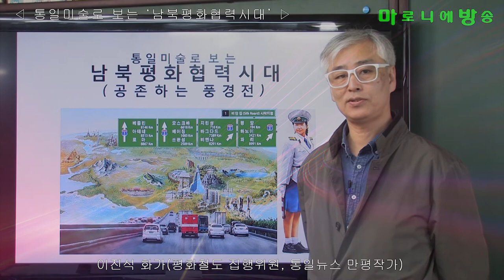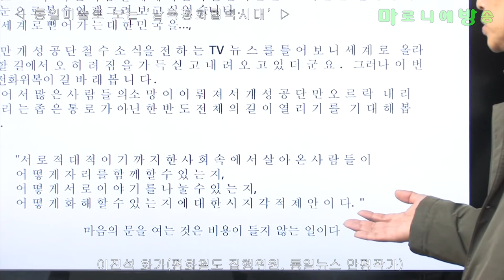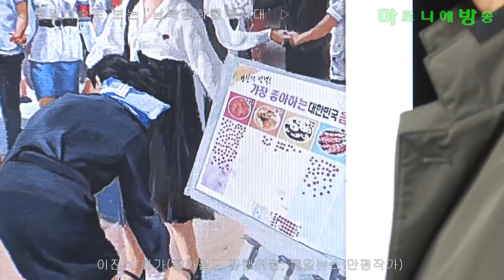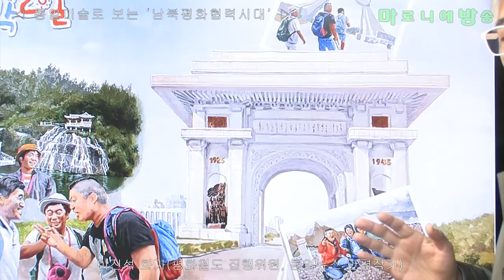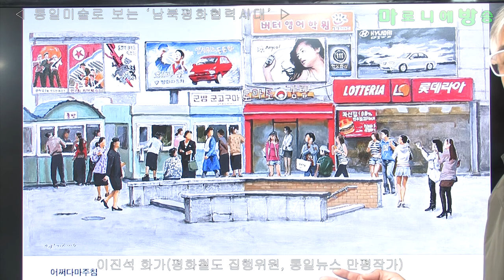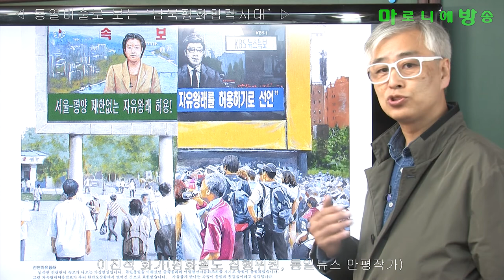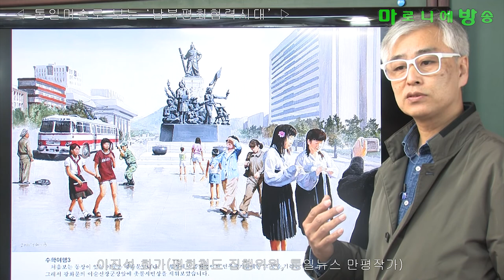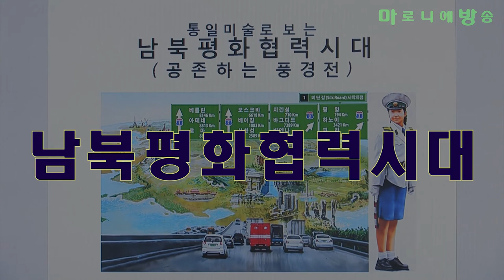[평화철도] 통일미술로 보는 남북평화협력시대(공존하는 풍경전) / 이진석 화가(평화철도 집행위원, 통일뉴스 만평작가)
우리는 늘 ‘세계로 뻗어간다’고 말하고 있지만, 사실 '정전협정체결 67년'을 맞이하는 우리 앞에는 여전히 높은 분단의 벽이 놓여있지요.
이런 상황에 어디로 뻗어 간다는 말입니까? 교통이 발달하지 않았던 그먼 옛날에도 '고려'라 는 이름을 세계에 널리 알린 비단길! 그 비단길을 상상이 아닌 눈으로 볼 수 있게 그리고 싶었습니다.
진정 세계로 뻗어가는 대한민국을...
하지만 개성공단 철수 소식을 전하는 TV뉴스를 들어보니 세계로 올라가야 할 길에서 오히려 짐을 가득 싣고 내려오고 있더군요. 그러나 이번 일이 전화위복이 길 바래봅니다.
어서어서 많은 사람의 소망이 이뤄져서 개성공단만 오르락 내리락 거리는 좁은 통로가 아닌 한반도 전체의 길이 열리기를 기대해봅니다.

"서로 적대적이기까지 한 사회 속에서 살아온 사람들이 어떻게 자리를 함께할 수 있는지,
어떻게 서로 이야기를 나눌 수 있는지,
어떻게 화해할 수 있는지에 대한 시 지각적 제안이다."

마음의 문을 여는 것은 비용이 들지 않는 일이다-이진석 화가-